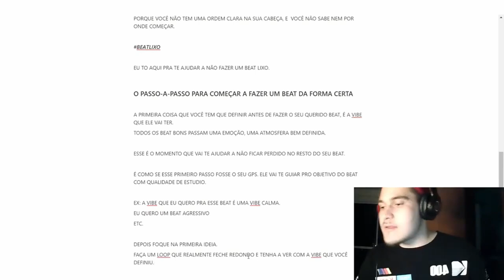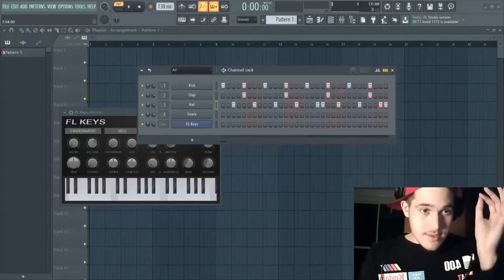ESTE É O SEGREDO PARA COMEÇAR A CRIAR BEATS PROFISSIONAIS